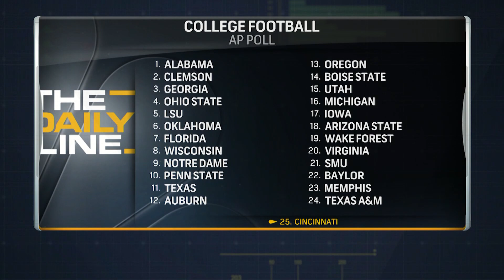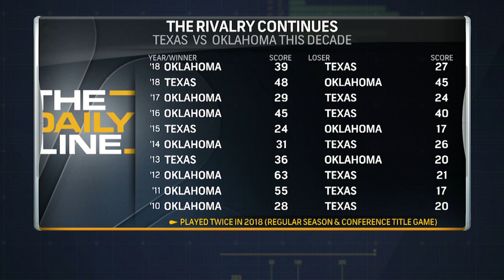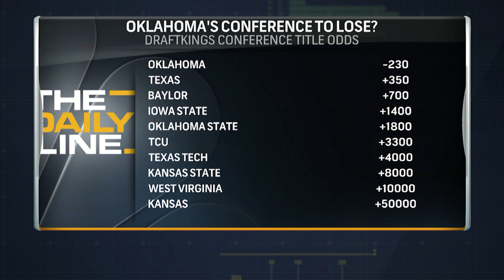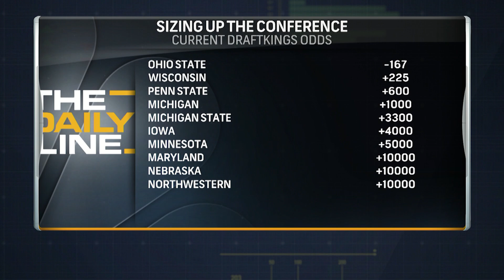College Football Week 7 Best Bets | The Daily Line | NBC Sports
The Daily Line sits down with Kenny White to break down the loaded Week 7 slate, analyze matchups, and discuss whether teams will cover the spread.

College Football Week 7 preview with Kenny White | The Daily Line | NBC Sports